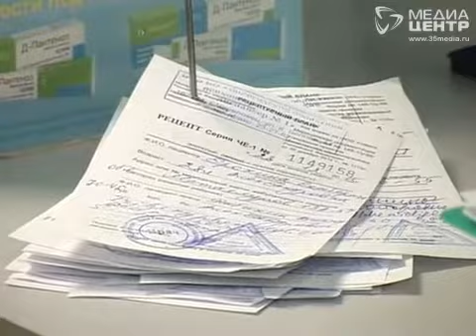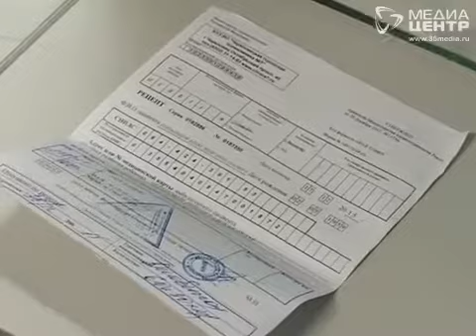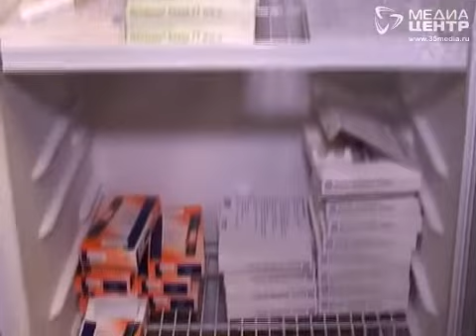Неприятная новогодняя традиция: череповчанам снова не хватает бесплатного инсулина